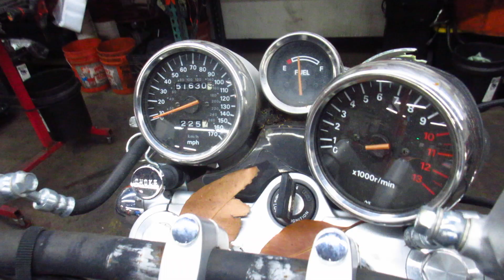THE MOTORCYCLE GUYS SALVAGE - 1993 SUZUKI GSX1100 KATANA BIKE WALKAROUND 100743